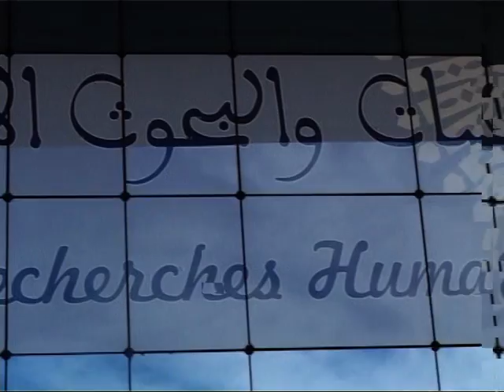الندوة الدولية : المالية الاسلامية وتحديات التنمية - 06 أبريل 2013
محاضرة الدكتور عبد الباري مشعل